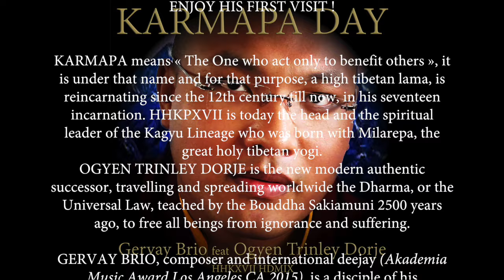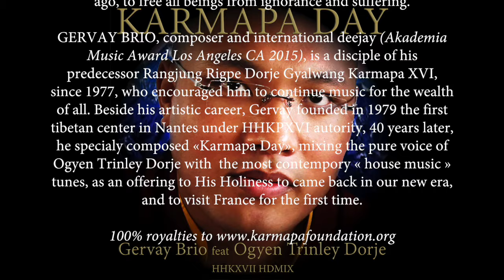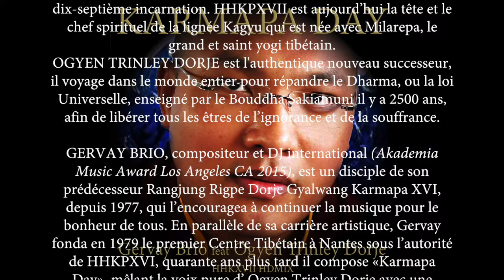GERVAY BRIO feat OGYEN TRINLEY DORJE " KARMAPA DAY " Trailer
Gervay Brio feat Ogyen Trinley Dorje